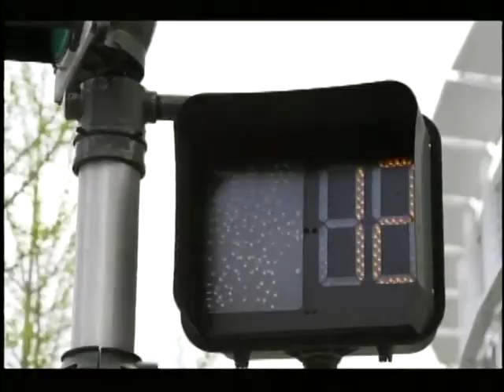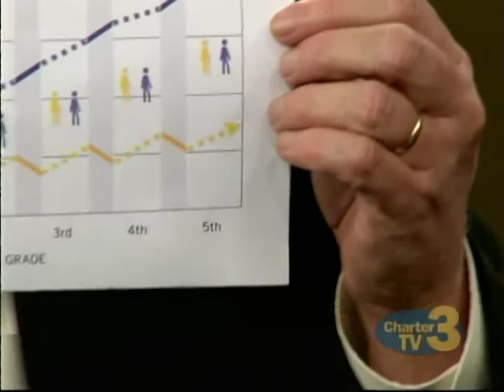GWCF on Hank Stolz Experience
Chris O'Keeffe from Greater Worcester Community Foundation and Raquel Castro-Corazzini from the City of Worcester talk about reducing the achievement gap in early childhood education with Hank Stolz.